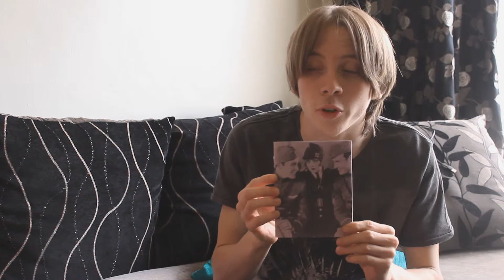Wings (1927) Masters of Cinema Blu Ray | Thomas Reviews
Episode 9: This one really surprised me. AS the first film to win the Academy Award for Best Picture, the film still remains a wonder to be seen. Definitely check it out! More silent movie videos on the way!